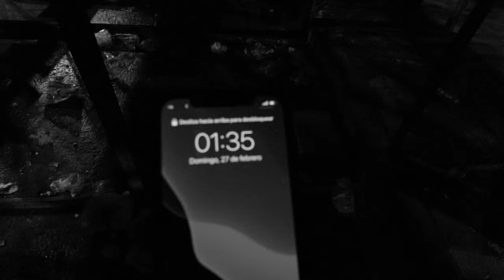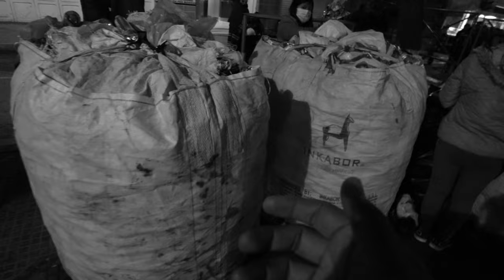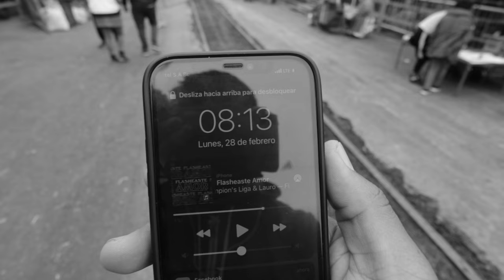LA OTRA CARA DEL CARNAVAL DE ORURO | Carnaval de Oruro 2022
Les muestro la otra cara del Carnaval de Oruro 2022...

Vídeo grabado, dirigido, producido y editado por Kapléx.